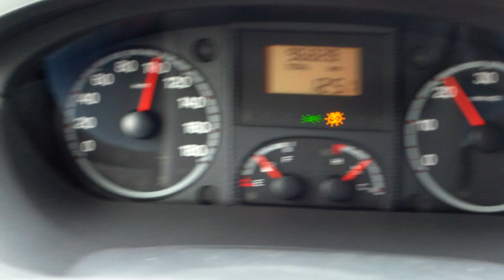Citroen SM on the highway , 2nd Christmasday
When was the last time you saw an SM on the road ??